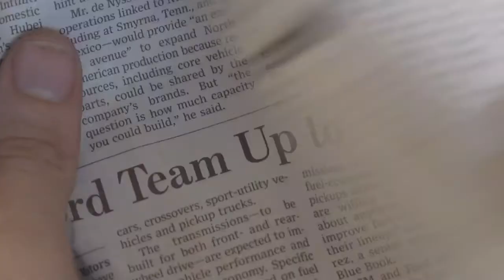Lodge Cast Iron Skillet Black6 5inch The Lodge 6 5 inch Cast Iron Skillet is a gre